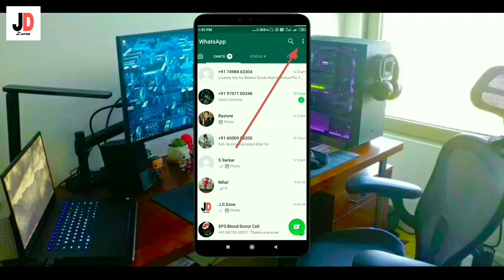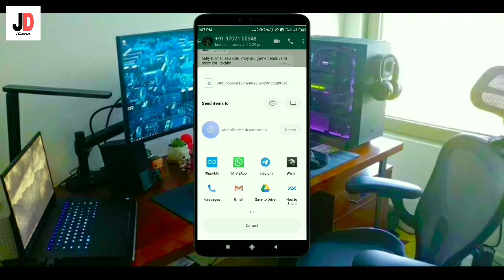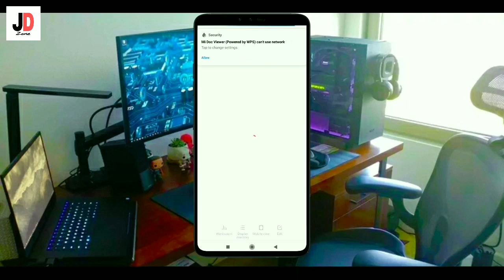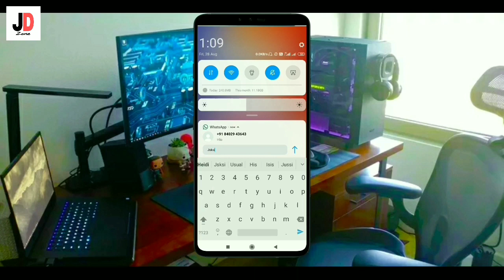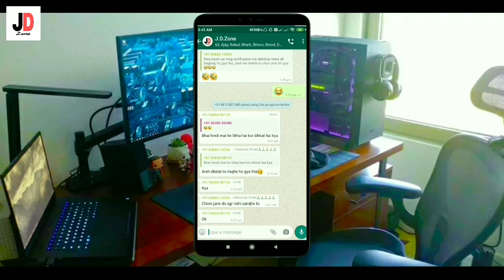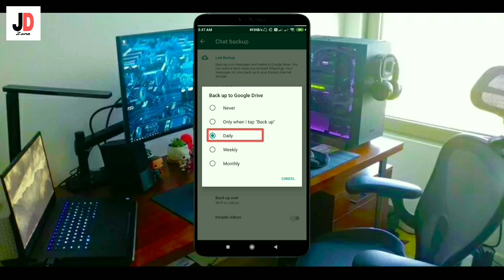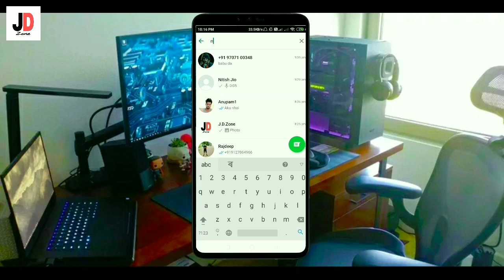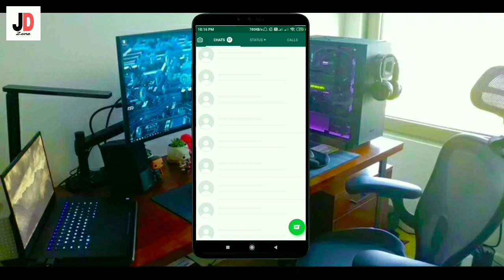5 hidden features of WhatsApp | 5 settings in WhatsApp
Hello everyone, today's video is about 5 hidden features in WhatsApp and 1 bonus features too, for which you have to watch till end. WhatsApp settings

Thank you for supporting and watching till end.